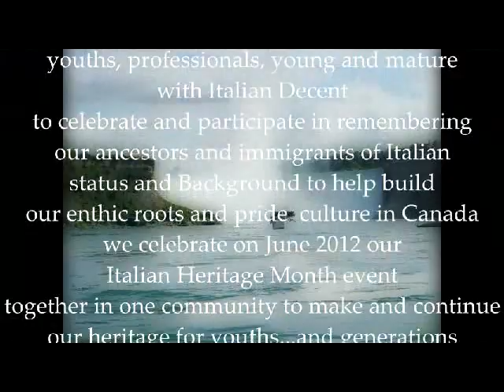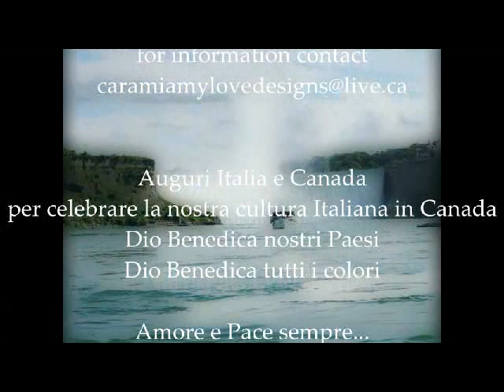ITALIA CANADA NATIONAL CONGRESS NIAGARA FALLS PENNISULA DISTRICT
WELCOMING AND INTRODUCING ITALIAN CANADIAN..NATIONAL CONGRESS NIAGRARA FALLS PENINSULA DISTRICT. ITALIAN HERITAGE MONTH EVENT JUNE CELEBRATING ITALIANS IN CANADA AND WORLDWIDE THE BEAUTIFUL HERITAGE. FOR ONGOING GENERATIONS. VIVA ITALIA ...VIVA CANDA. AUGURI.